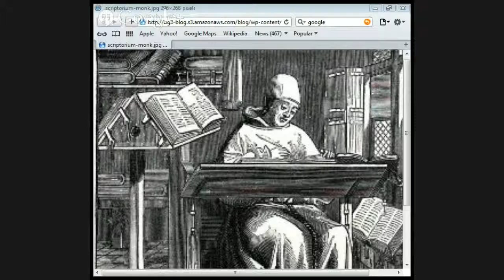The Origin Of The Gospels part 4 by Jason Burns